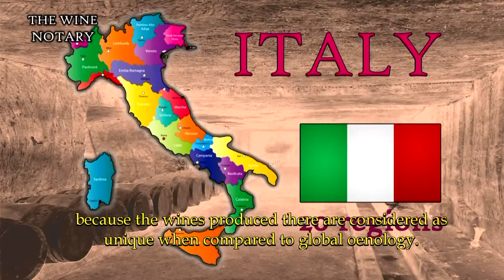7 Let's focus on Italian Wines (Subtitled)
7 Let's focus on Italian Wines (Subtitled)